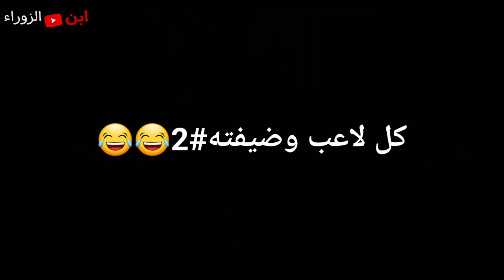كل لاعب وضيفته🙀😂# 2